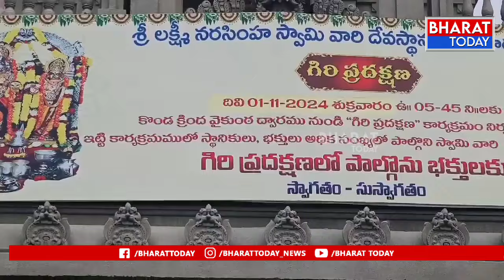యాదాద్రి: స్వాతి నక్షత్రాన్ని పురస్కరించుకొని గిరి ప్రదక్షిణ | BT